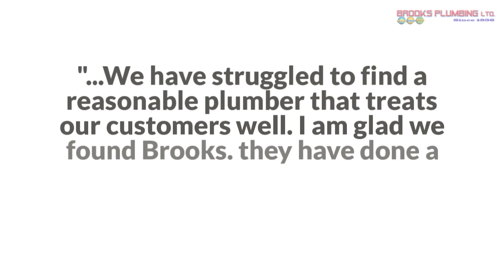Quality Plumbing Services by Brooks Plumbing, LTD in Garland, TX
We are professional plumbers in Garland, TX prepared to take on any plumbing repairs or installations! We strive to provide prompt and quality services to ensure the satisfaction of each and every customer. No job is ever too big or too small for Brooks Plumbing servicing Dallas, TX and the surrounding areas! From drain cleaning to pipe and faucet repairs, we can do it all!